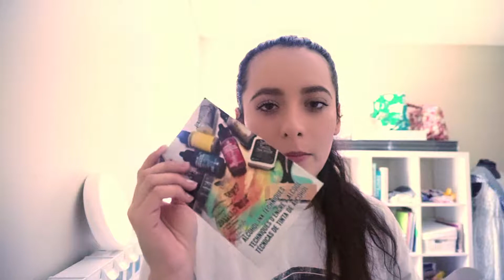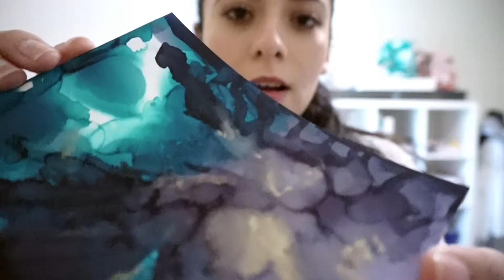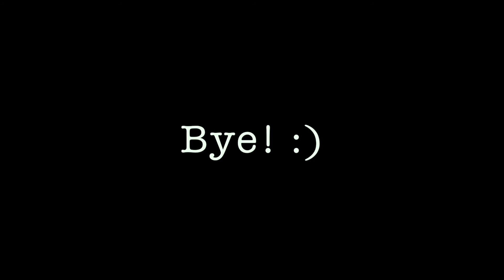Not as easy as I thought | Trying Alcohol Ink for the First time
Hey guys! I wanted to try alcohol inks so I figured I'd film it. It wasn't as easy as I thought it was going to be but I think it's something that will get easier the more I do it. I would definitely recommend you try them too. I had a lot of fun making them. :)